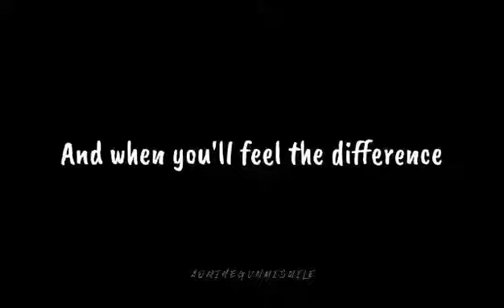Chi$tian Gate$ remix X Royal & the Serpent - Overwhelmed